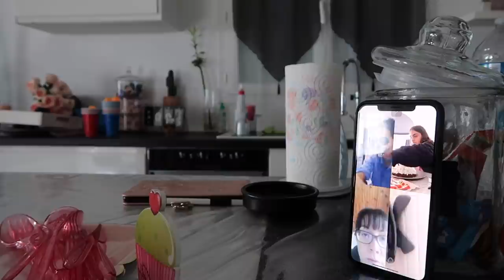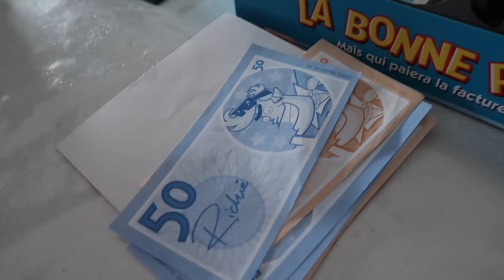TYSSEN FÊTE SES 19 ANS EN CONFINEMENT 🎂